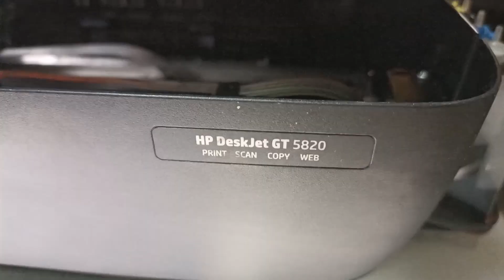почему умирают струйные принтеры hp с снпч